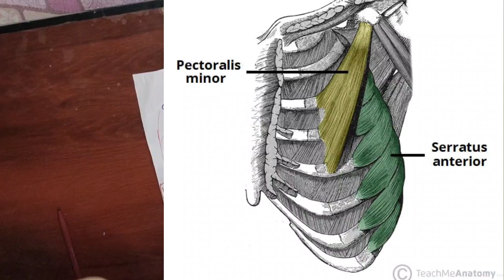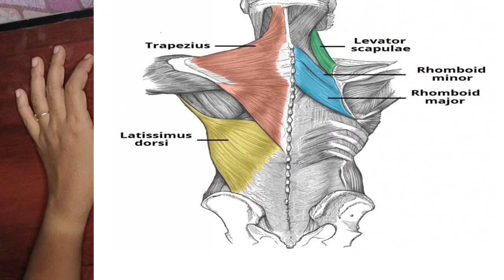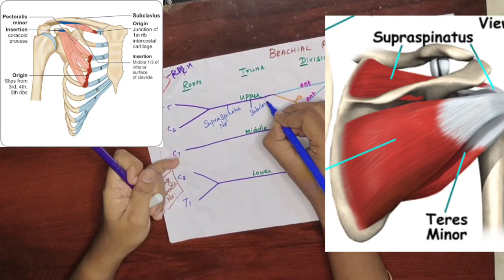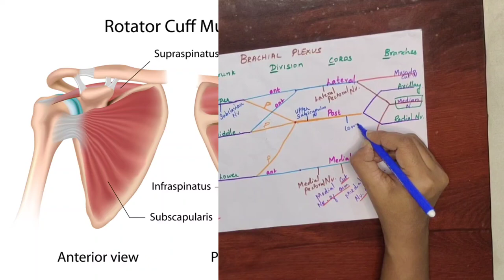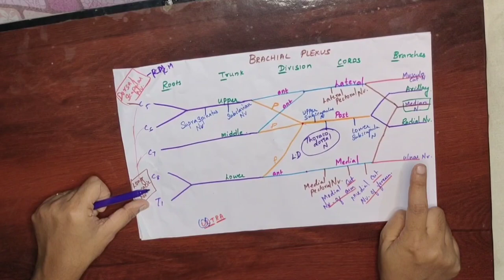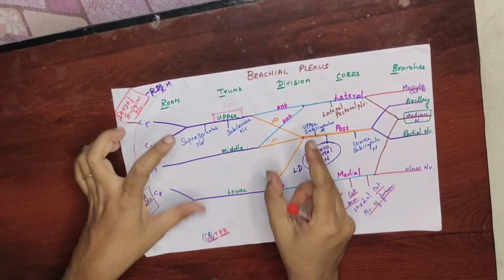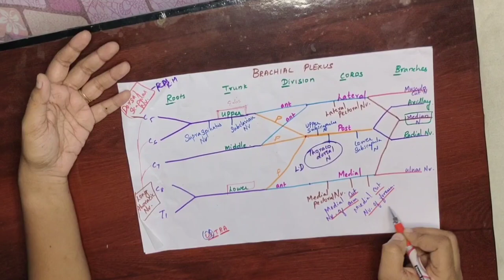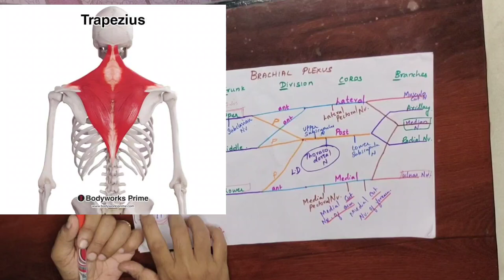BRACHIAL PLEXUS /ANATOMY / UPPER LIMB /IN TAMIL